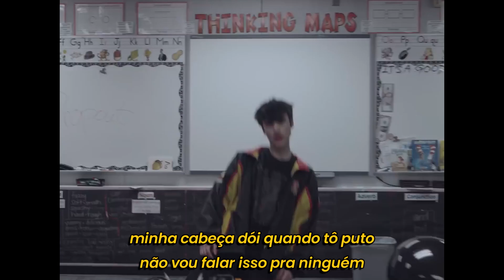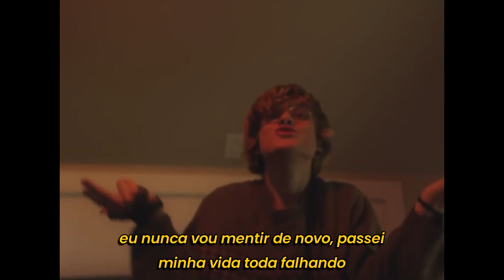brakence - prozac (legendado)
lyrics:

i really know what's inside of me and it was never enough
there's not a right or wrong side of me
from now on it's all lust
i'm never lying again
spent my life sucking up
for a fallin' friend
won't be fallin' in love
i've been staying up late on ig
'bout time 'cause you talk just like me
be patient and then fuck high key
leg shakin' on my 10 foot nikes
prozac when my hands fall asleep
low blood sugar and some more caffeine
i don't need love but i want that cheap
so fucked up that i laugh to pieces
i can't take it anymore
fuck boys more fake than before
my high head aches to my core
i hide that under my tongue
you won't be xanin' for fun
i want to fuck up my lungs to hide the pain from my eyes
it's just so sick to my stomach
try
try, no
if i'm honest i don't give a fuck but
cut off so you wouldn't know none
whatever 'cause you found someone now
i want to be your date for once
until you know i'm not okay
'cause everyone is so fucked up
the night is young, i know my fate
but i can't take it anymore
i'm way more fake than before
i want to fuck up my lungs
i want to bottle it up
i really know what's inside me and it was never enough
no
(prozac)
prozac made me fuck my high school crush
in the back of this shithole van
for the fallin' friend, for the fallin' friend